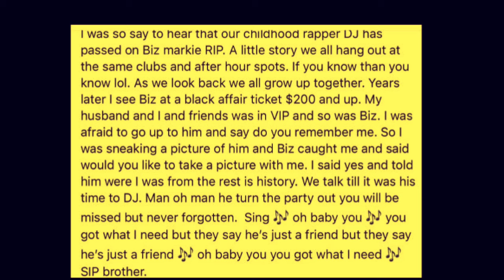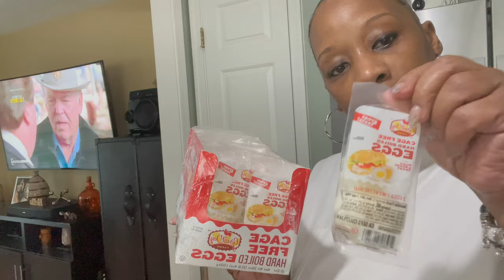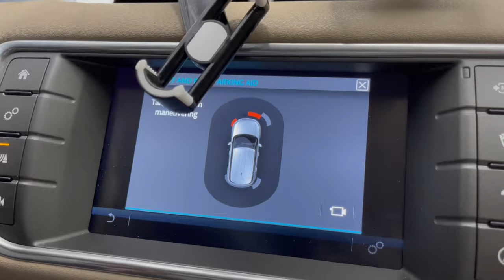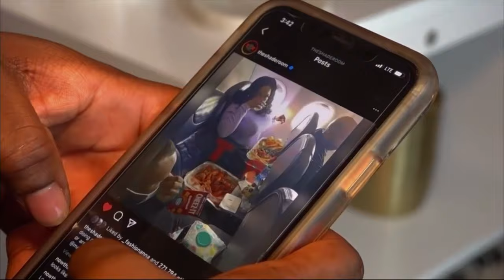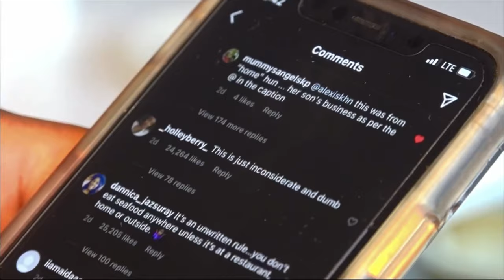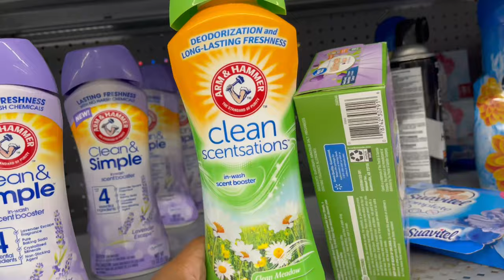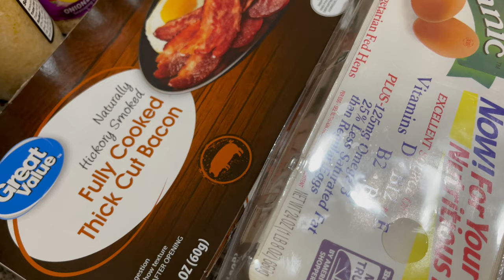Vlog | RIP Biz Markie | My New Car | Cooking | shopping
This is a sad time for hip-hop lovers. Biz Markie, you will be miss but ill never forget you. Taking my new car out. cooking shopping and more. Hope you all enjoy the vlog.

Work of excellence is a brand Entrepreneur, Luxury, Beauty, Lifestyle, Food, Vlogs Life and so much more. We are running multiple businesses. We have a Website called workofexcellence.com. Our youtube channel
( work of excellence tv ) and we are so close to being Monetize.